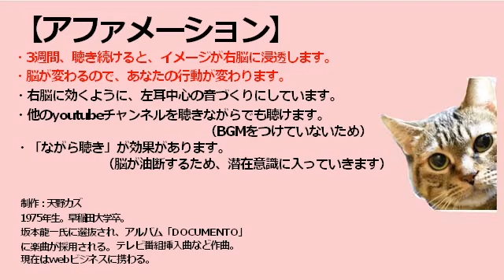あなたをほめる言葉【あなたは魅力的だ】【BGMなし】ポジティブ言葉